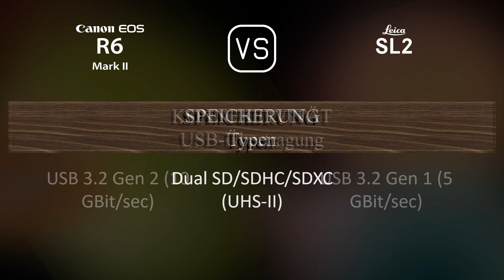Canon EOS R6 Mark II vs. Leica SL2: Ein Vergleich der technischen Daten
Dieses Video gibt einen Überblick über die Canon EOS R6 Mark II und die Leica SL2 in einem parallelen Technikdatenvergleich (comparison of specifications). Vielen Dank fürs Zuschauen.

00:25 EINFÜHRUNG
00:33 KAMERAGEHÄUSE
00:40 BILDSENSOR
01:01 BILD
01:16 OPTIK & FOKUS
01:41 BILDSCHIRM
01:58 SUCHER
02:13 FOTOGRAFISCHE FUNKTIONEN
03:06 VIDEOGRAFISCHE FUNKTIONEN
03:20 SPEICHERUNG
03:24 KONNEKTIVITÄT
03:49 ALLGEMEINE ANGABEN
04:07 SONSTIGE FUNKTIONEN